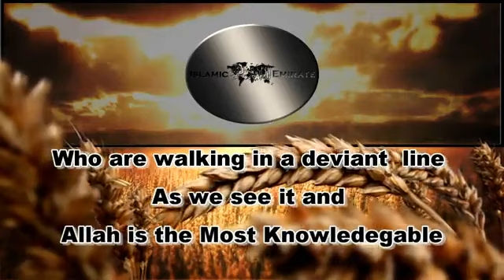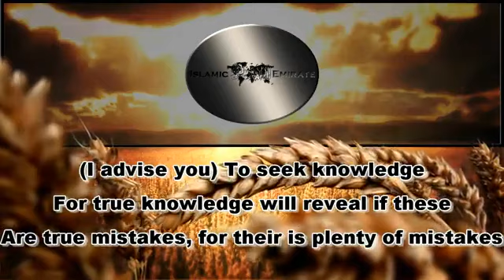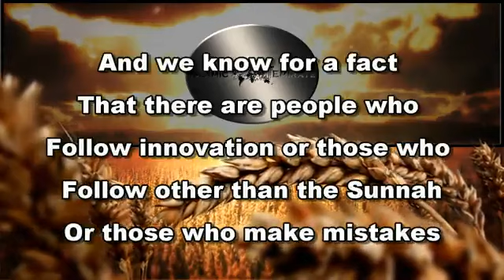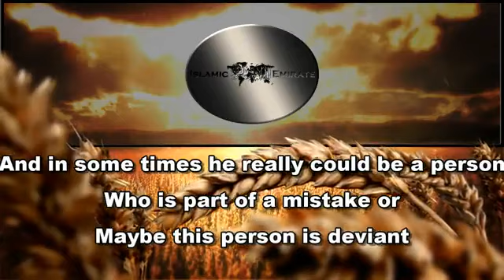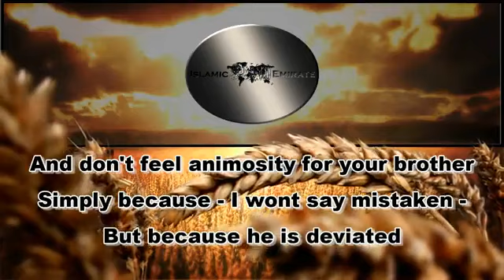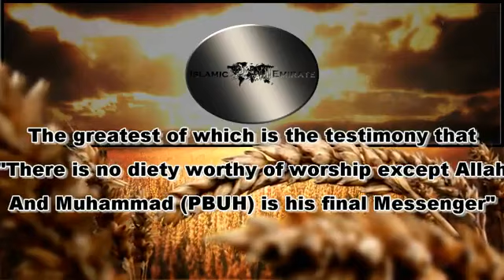shaykh al-albaani (rahimahu Allah) الشيخ ناصر الدين الألباني (HD)